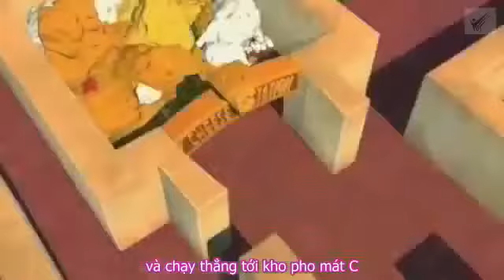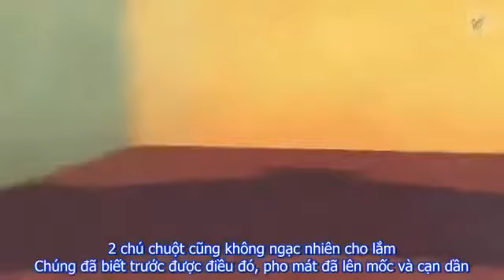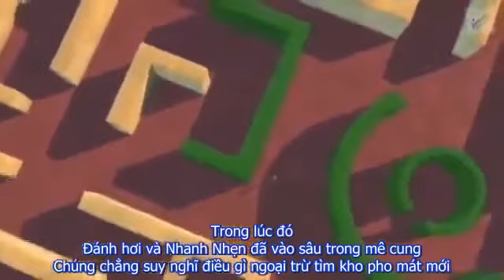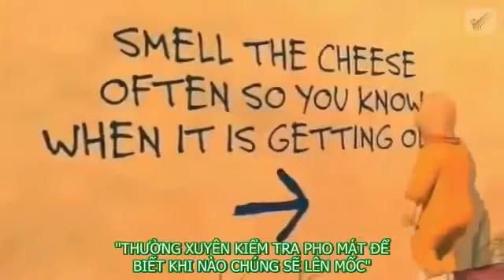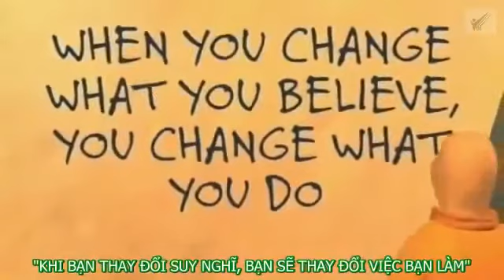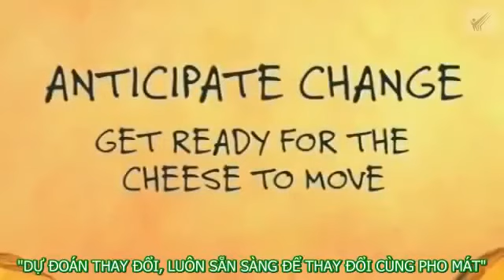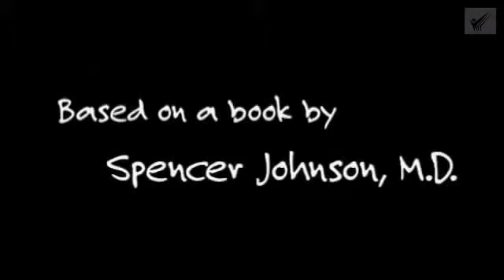Who Moved My Cheese